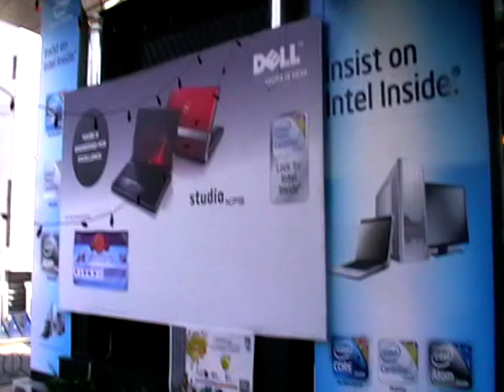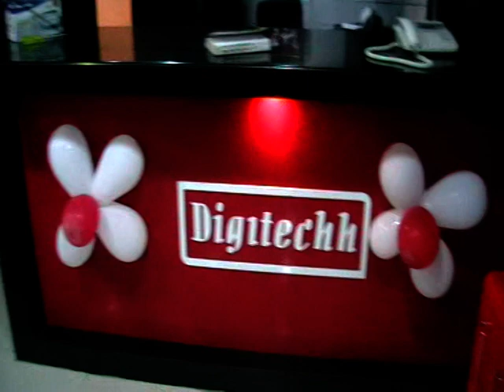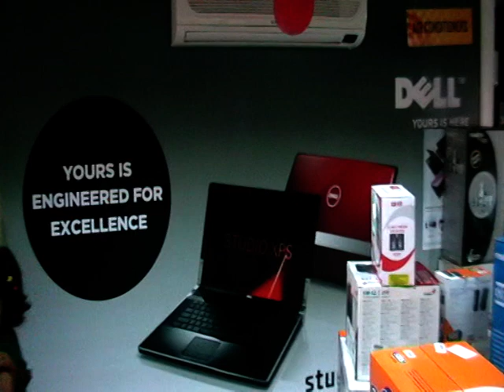BSK Showroom Video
Digitechh is a fastest growing retail chain in Bangalore. Dealing with Laptop, Desktop, Ups Inverter,Computer Peripherals. We have 7 branches in Bangalore.